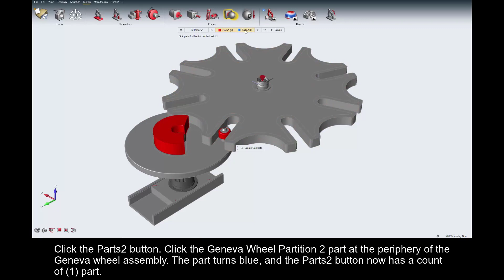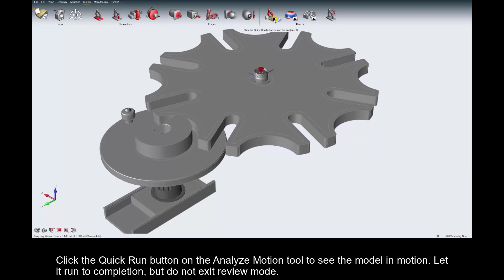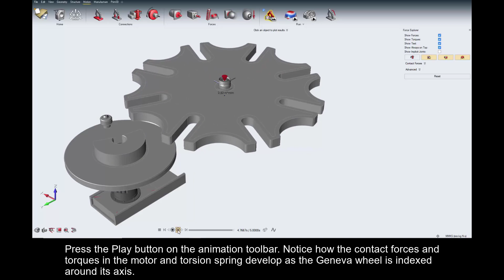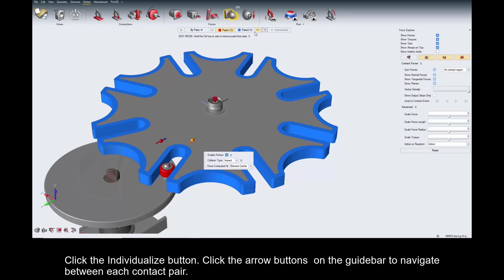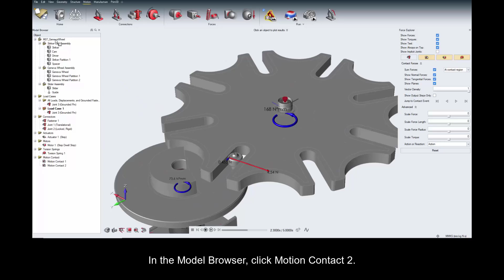Creating a motion contact between multiple parts and visualize forces with Altair Inspire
Learn how to create a motion contact between multiple parts and visualize forces using the Force Explorer.

In this lesson you will learn how to:
Create a motion contact between multiple parts
Run a motion analysis
Visualize forces using the Force Explorer
Modify the contact to include friction
Individualize a contact
Plot motion contact results
Save a model with motion results